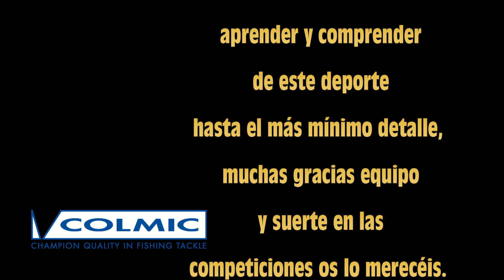…Corcheo Mar - Preselectivo 2017 Campeonato de España - Equipo Abusu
Competición selectiva interna del Equipo Abusu A , para designar los capitanes.

Clasificacion Final:
1. Joaquin Villar
2. Carlos Sarte
3. Albert Gràcia
4. Chema Roque
5. Jordi Cebrian
6. David Grabulosa (Capitan)
7. Ricardo Ribote (Capitan)